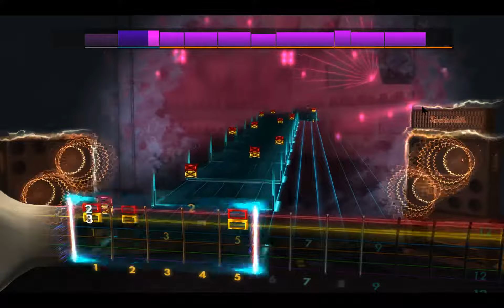Rocksmith2014 - Alien Fucker - Goat Dance Club(Lead94%)